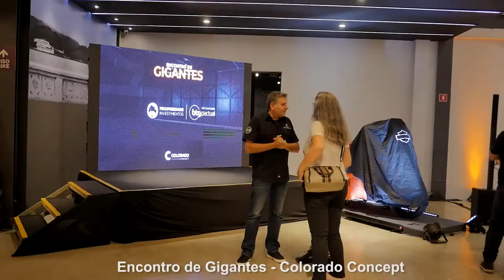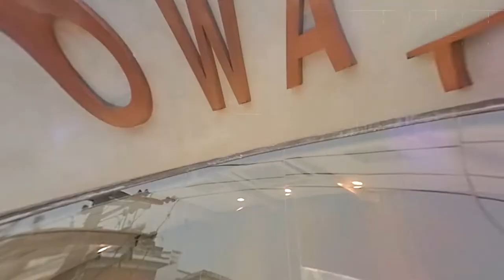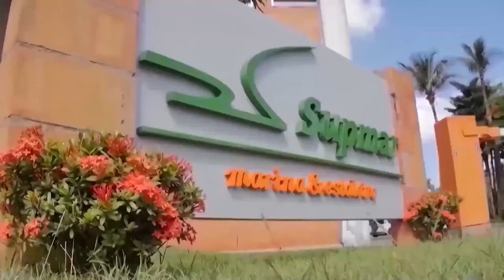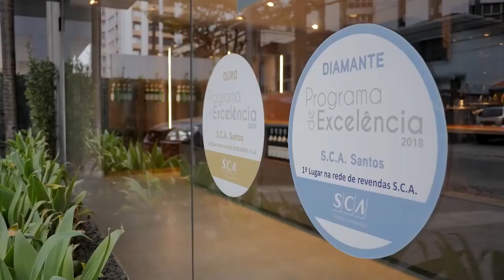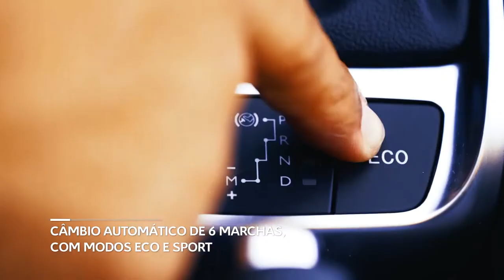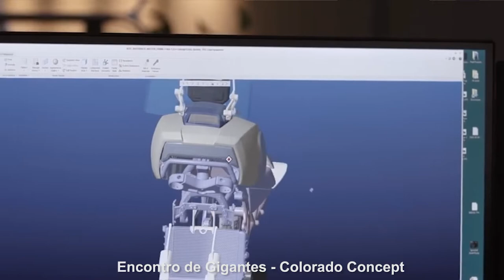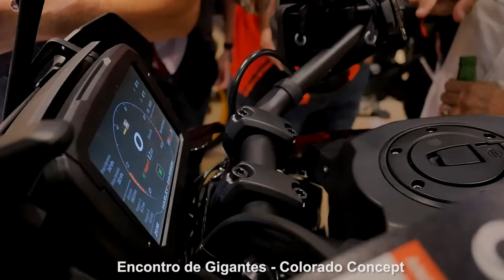15.10.2022 - Na Moral - Encontro de Gigantes - Colorado Concept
Todo sábado às 20h no Santa Cecília TV.